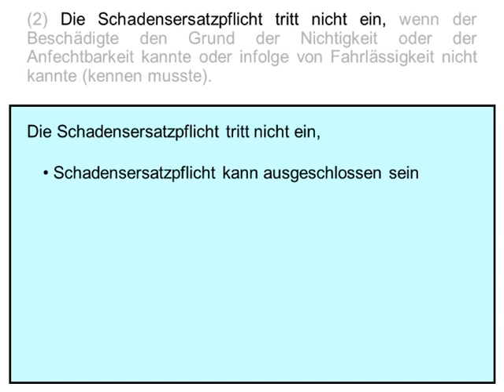122 abschnitt 02